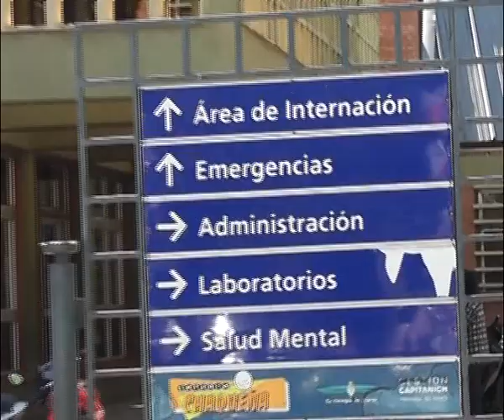LUZ MILAGROS SIGUE ESTABLE